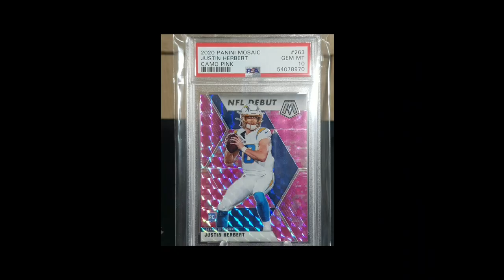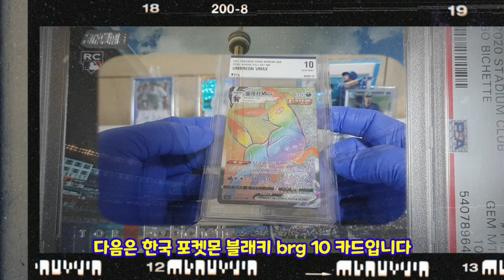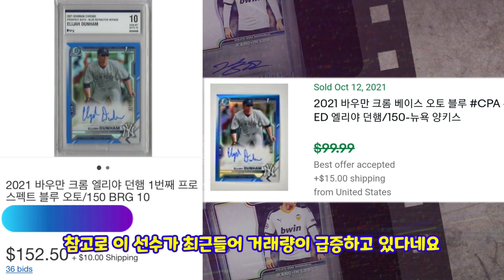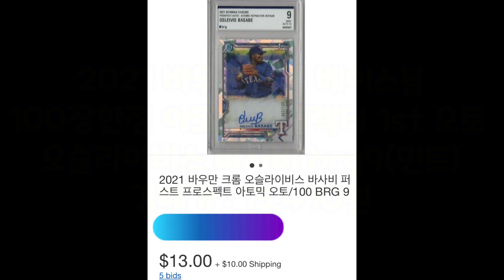🔥BRG등급카드판매리뷰🔥BRG등급카드를이베이에판매해봤습니다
brg등급 카드 이베이 판매 리뷰
좋은결과 나쁜결과 다 나왔네요^^!
여러분들의 카드 수집에 있어서 도움이 되셨으면
합니다 ^^!